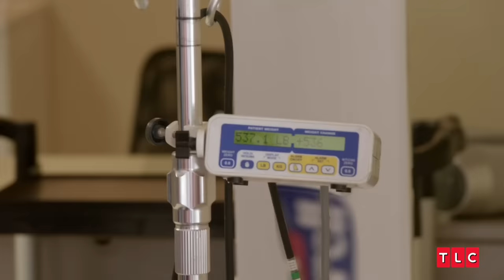Tammy's Journey Through Rehab | 1000-lb Sisters | TLC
Follow Tammy through her rehab journey during season 3 of 1000-lb Sisters. When Tammy enters the rehab facility, she weighs 689 pounds, and her life is seriously at risk. If she doesn't get her health back on track and lose the weight soon, she may suffer serious consequences. Will Tammy stick to her diet and exercise, or will she relapse and go back to her old ways?